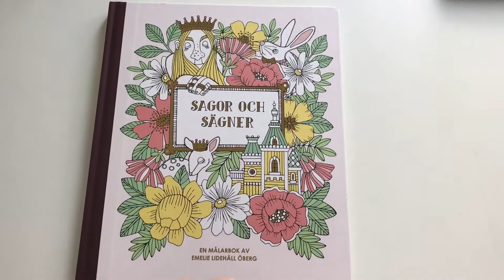SAGOR OCH SÄGNER: Coloring a doe and flowers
UPDATE: I'm so sorry the music is messed up in the upload.. don't know what to do..

Today I have a tutorial on the titlepage from Sagor och sägner by Emilie Lidehäll Öberg. I ope you enjoy!

Make sure to watch the video in HD to get the best experience.

I'll do my best to give you a good answer.

Remember to always tag me (on Instagram, @Alwayscoloring) or share the link to the video, if you're coloring along from my tutorials or livestreams and share your work.

I'm coloring live on Instagram a couple of times a week. My Instagram followers have been begging me to post my livestreams on youtube, so that's what I'll do.

You can see my livestreams and everything I'm coloring on my Instagram account.